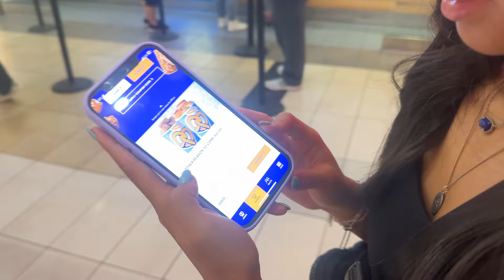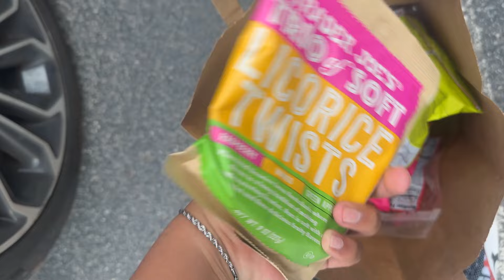Day In A Life Of A 19 Year Old Twitch Streamer!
Also, this was our TWO YEARS NOT ONE YEAR, yeah. my girlfriend kicked my booty for saying that.
Please follow all the links below, especially my Twitch !